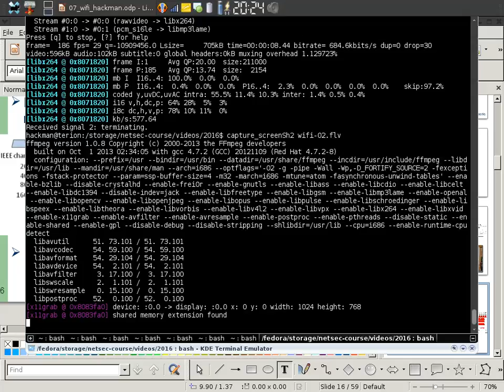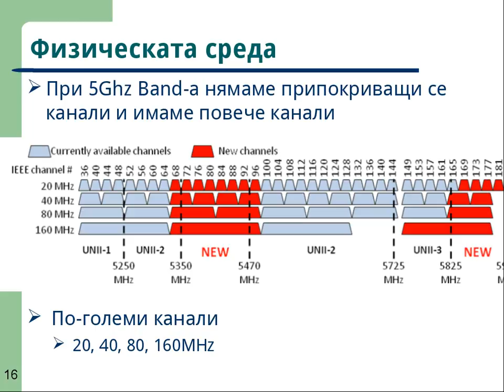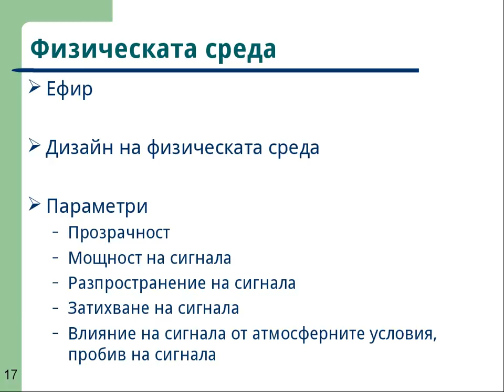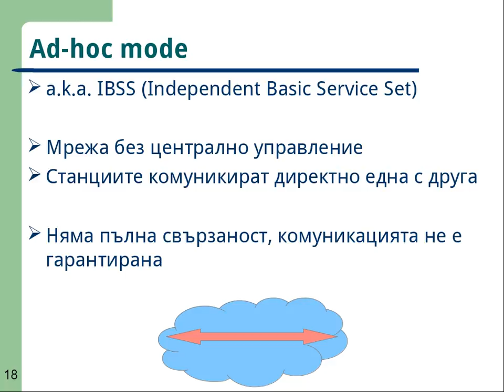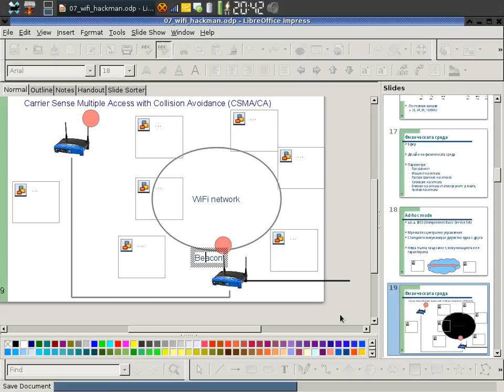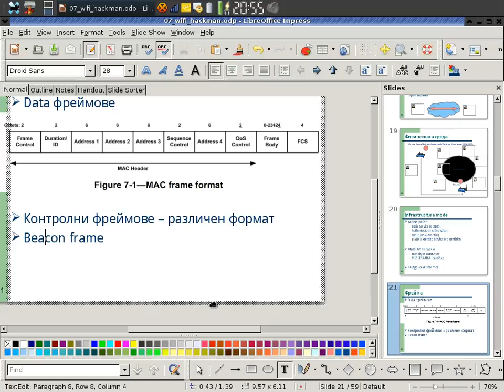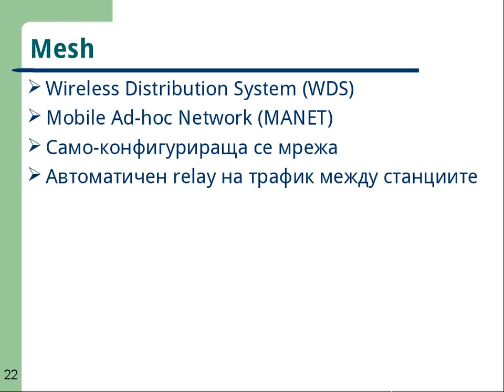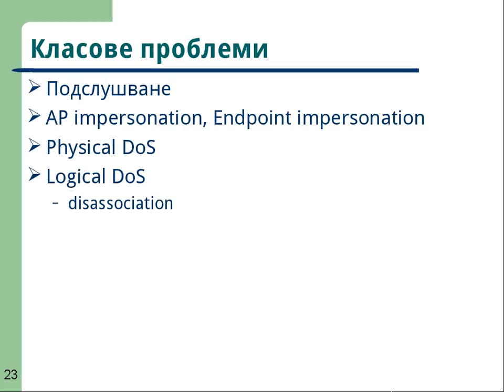WiFi - 02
Lecture: Introduction to WiFi 02